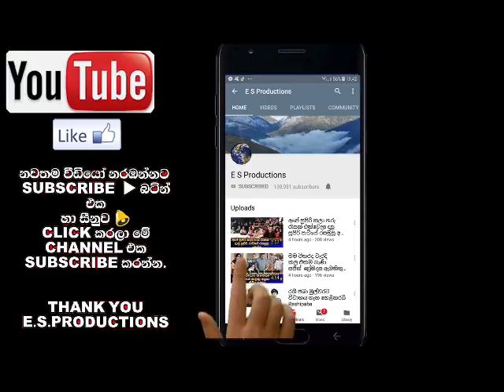කුවෙට් වේදිකාව දෙවනත් කල කුමාරි අක්කා චන්දිමාල්ගේ පාටිය සිංදු කියමින් දෙවනත් කරයි Kuwait Kumari